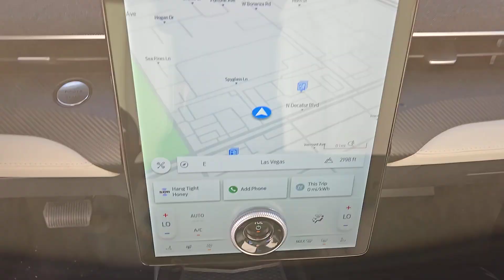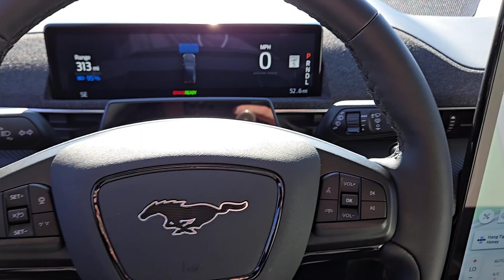New 2024 Ford Mustang_Mach-E Premium Las Vegas, Bullhead City, St. George, Havasu, Pahrump, NV 20289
Star White Metallic Tri-Coat New 2024 Ford Mustang_Mach-E Premium  available in Las Vegas, Nevada at Friendly Ford. Servicing the Bullhead City, St. George, Havasu, Pahrump, NV area.

Friendly Ford
660 N Decatur Blvd

$1000 off MSRP! Star White Metallic Tri-Coat 2024 Ford Mustang Mach-E Premium RWD Single-Speed Automatic Electric Motorbrbr111/100 City/Highway MPG
Axle Ratio: 9.791|Wheels: 19 Bright Machined-Face Aluminum|Heated Perforated ActiveX Bucket Seats|AM/FM Stereo|SiriusXM Radio w/360L|SYNC 4A w/Enhanced Voice Recognition|4-Wheel Disc Brakes|Air Conditioning|Electronic Stability Control|Front Bucket Seats|Front Center Armrest|Navigation System|Power Liftgate|Spoiler|ABS brakes|Adjustable head restraints: driver and passenger w/tilt|Alloy wheels|Automatic temperature control|Brake assist|Bumpers: body-color|Delay-off headlights|Driver door bin|Driver vanity mirror|Dual front impact airbags|Dual front side impact airbags|Four wheel independent suspension|Front anti-roll bar|Front dual zone A/C|Front reading lights|Fully automatic headlights|Garage door transmitter|Heated door mirrors|Heated front seats|Heated steering wheel|Illuminated entry|Knee airbag|Low tire pressure warning|Memory seat|Occupant sensing airbag|Outside temperature display|Overhead airbag|Overhead console|Panic alarm|Passenger door bin|Passenger vanity mirror|Power door mirrors|Power driver seat|Power passenger seat|Power steering|Power windows|Radio data system|Rain sensing wipers|Rear anti-roll bar|Rear seat center armrest|Rear side impact airbag|Rear window defroster|Rear window wiper|Remote keyless entry|Security system|Speed control|Speed-sensing steering|Split folding rear seat|Steering wheel mounted audio controls|Telescoping steering wheel|Tilt steering wheel|Traction control|Trip computer|Turn signal indicator mirrors|Variably intermittent wipers|Auto-dimming Rear-View mirror|10 Speakers|Speed-Sensitive Wipers|Compass|Exterior Parking Camera Rear|Auto High-beam Headlights|AM/FM radio: SiriusXM with 360L|Emergency communication system: 911 Assist